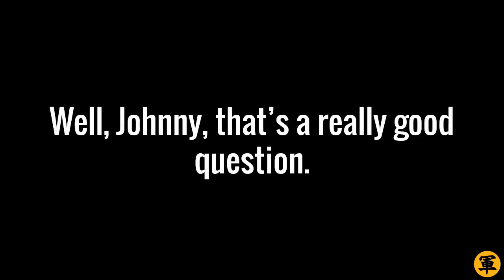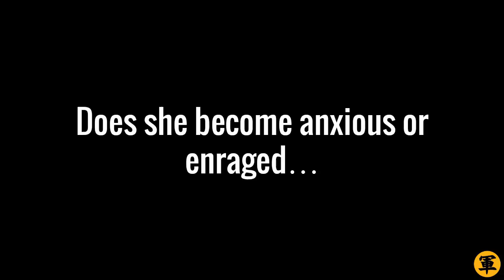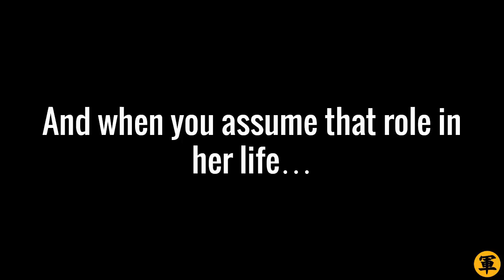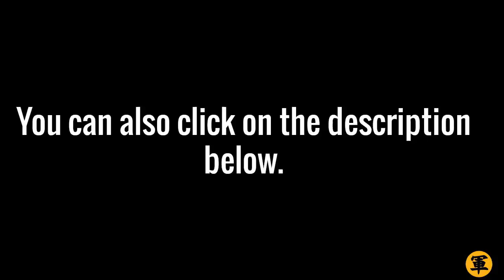🔴 "Am I Dating A Woman With Daddy Issues?"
Do you have a question on how to use Mind Control to gain an upper hand in your relationships? Ask below and we will try to answer them!

Learn more about the "Dark Mind Control" style of seduction -